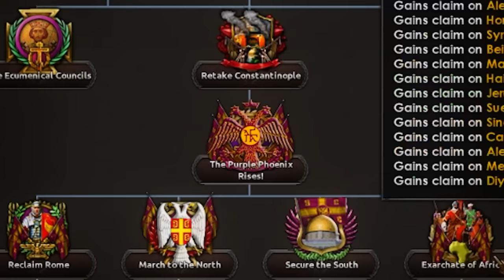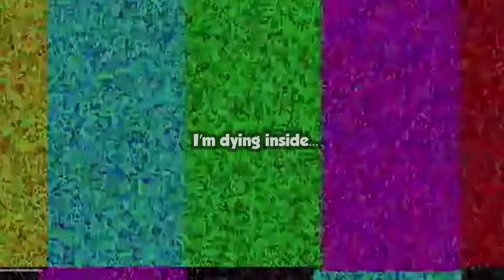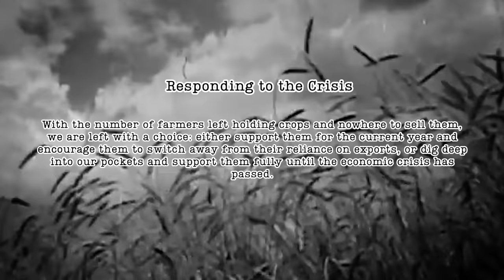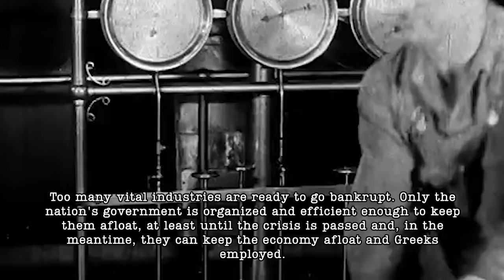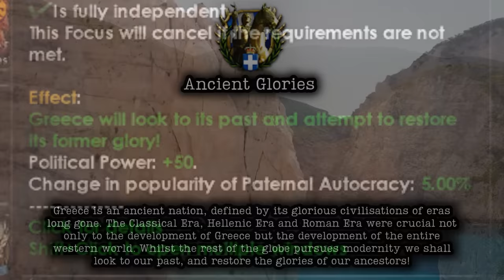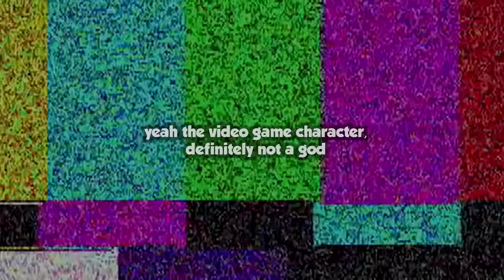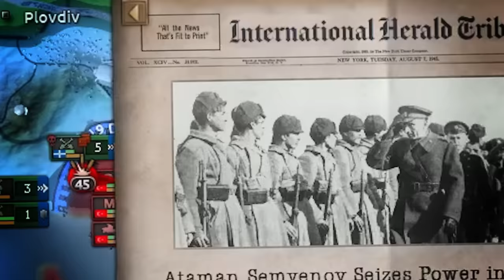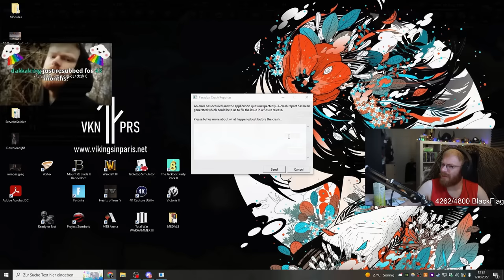I'm BANNED From Turkey After This...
Yeah so HOI4 might actually get Tommy banned from Turkey after this game...
Sorry Turkish viewers, but the Byzantine Empire won't remake itself, it's time to fix Greece and make it a superpower!

Get your wrench ready cause it's time to fix up Greece and revive Byzantium!
It's time to save Greece and lead it from being a poor nation that just lost WW1 and is being exploited by Germany and Austria to a standalone superpower in the Balkans.
And with the power of Kaiserreich aka Kaiserredux, one of the greatest HOI4 mods, we will achieve this goal of making all the Greek viewers happy.

Don't worry Turkish lads, your day will come again.
Until then, there's so many Hearts of Iron 4 videos on the TommyKay channel about the Ottoman Empire and Turkey being number 1.
HOI4 Turkey will return 1 day, just wait for some big update to Turkey in a HOI4 mod or something.
And yes, this video is about a German doing bad things in Greece to resolve the long time feud between Turkey aka the Ottoman Empire and Greece aka the Byzantine Empire.
What a world we live in.